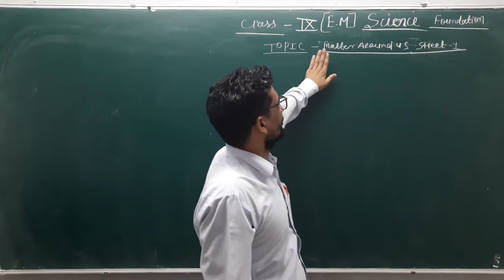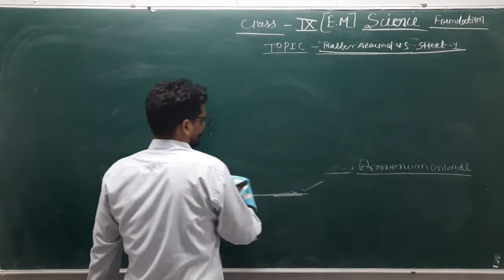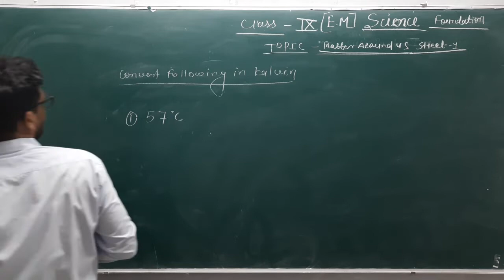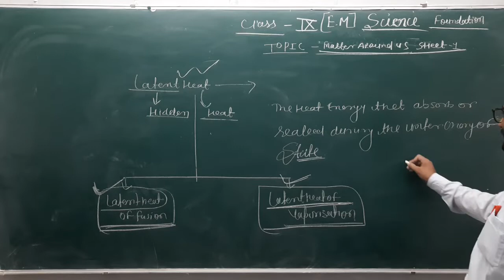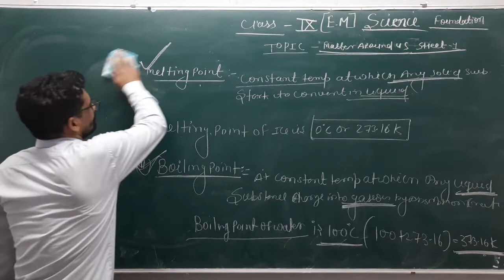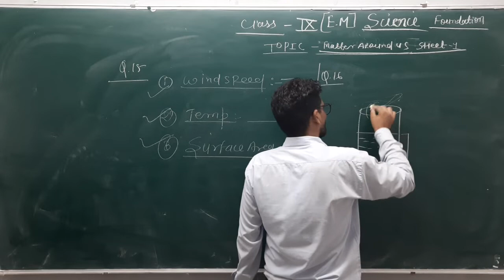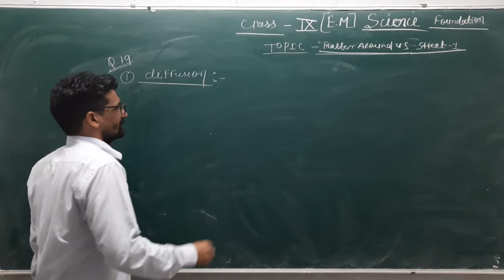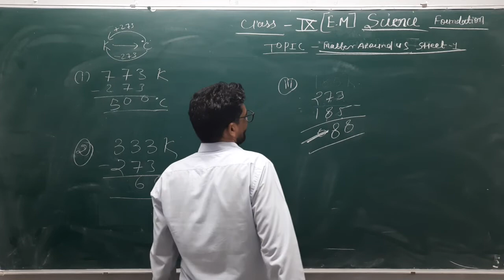Class 9th English medium Science foundation Topic- matter in our surrounding sheet-1